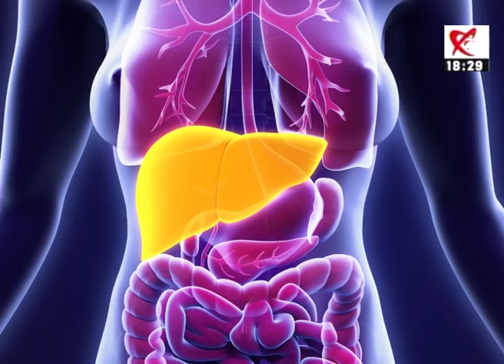Spot Diferente si Esente - Sanatatea ficatului si emotiile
Sanatatea ficatului si emotiile sunt strans legate! Alimentatia inadecvata, stresul si oboseala, excesele de tot felul nu sunt sigurele care ne pot imbolnavi ficatul. Mai multe despre sanatatea ficatului si despre remediile naturale care ne pot ajuta, la Diferente si Esente (Realitatea TV). Duminica (20 noiembrie 2016), de la ora 17.40.

Invitat: doamna dr. Carla Fabian, medic specialist apifitoterapie si Ayurveda.

Emisiune sustinuta de Ayurmed 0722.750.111)